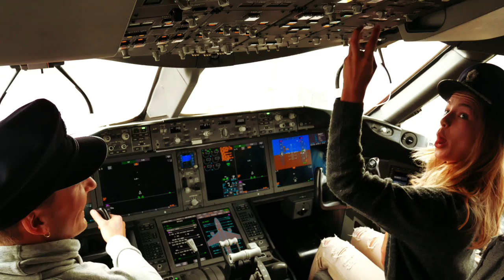LOVE & MARDI GRAS, NEW ORLEANS - PROUDLOCK & EMMA-LOU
Here's a video from our most recent trip to New Orleans for Mardi Gras. We had the most amazing weekend celebrating this awesome festival in one of the most incredible cities we have ever visited.

Want to say a MASSIVE THANK YOU to British Airways & the Nola tourism board for including us on this adventure.

Video edit - Marco Barcella
Song - 'You Can Call Me Al' by Paul Simon